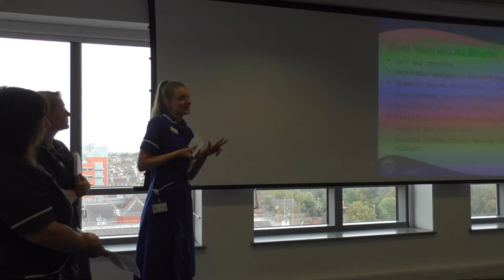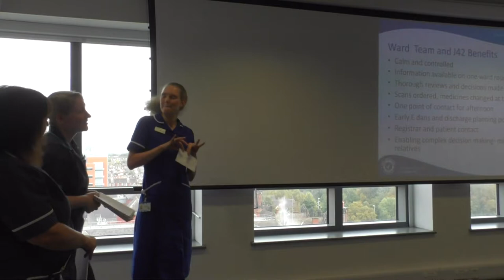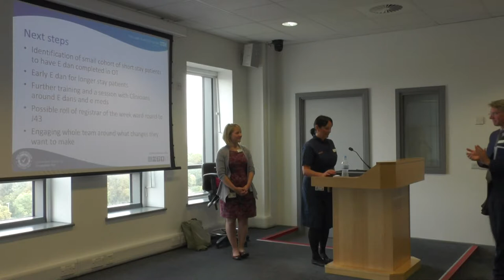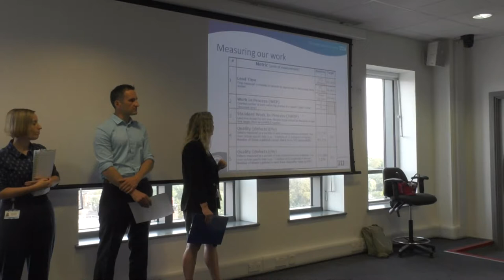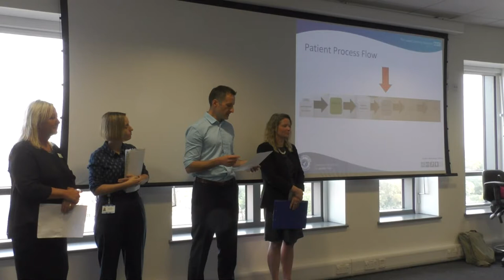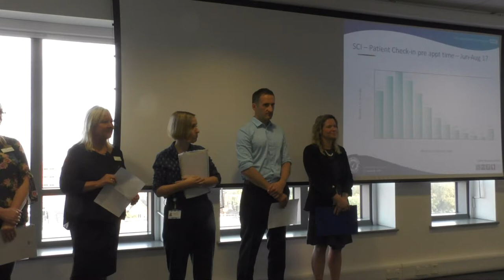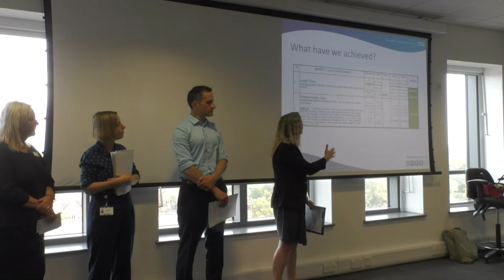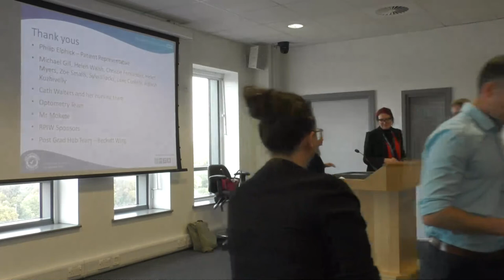Leeds Improvement Method Report Out - 29/07/2017